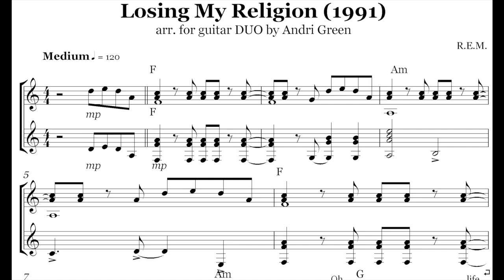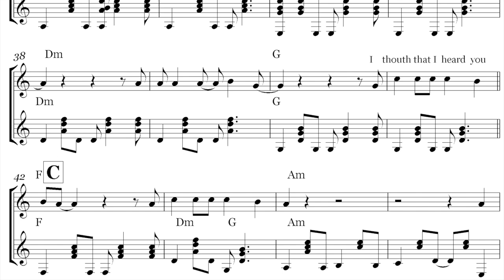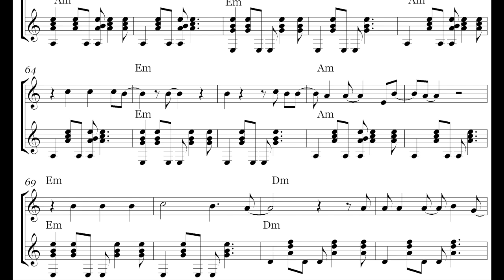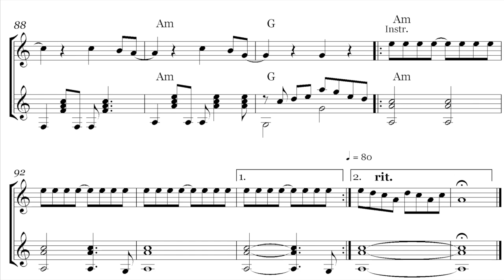Losing My Religion - R.E.M. 1991 - Guitar DUO arrangement